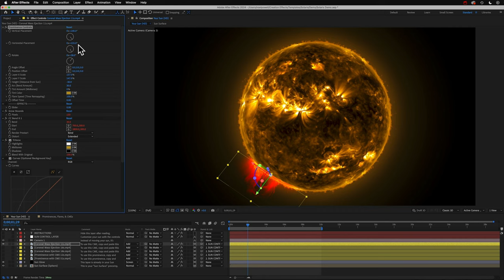Solaris - Make A Realistic Sun in After Effects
_Solaris_ lets you make stunning 3D sun animations in Adobe After Effects.
_Solaris_ gives you the all the control of a custom animation, but with the realism of authentic footage. It's perfect for creating scientific animations for documentaries, or stunning cinematic shots for sci-fi projects.
_Solaris_ uses NASA footage of solar flares, prominences, coronal mass ejections, and the sun's surface, to create a realistic sun that you can customize with easy controls. The sun is three-dimensional, allowing you to animate your camera and incorporate other 3D elements into your scene. Included are 12 finished sun animations ("presets") that are ready to render. _Solaris_ also includes a variety of bonus effects such as lens flares, heat haze, sound effects, star backgrounds, and several heat-themed title effects. All of the effects are easy to customize, and the in-depth tutorial takes you through the steps to easily build a custom sun from scratch. If you're ready to turn up the heat on your After Effects game, check out Solaris

Template Features:
*Presets* – 12 finished sun animations, as seen in the demo video above, including an eclipse, closeups of the sun's surface, and realistic suns modeled after actual sun footage.
*Real Footage* – Choose from five 8K surface textures, and 25 solar elements, such as solar flares, prominences, and coronal mass ejections (CMEs). These elements are derived from NASA footage. Position them anywhere on the sun, in three dimensions.
*Custom Elements* – Combine the footage elements with optional surface textures, prominences and CMEs that are made in After Effects. These can be customized, allowing for more control over their movement and appearance.
*Title Effects* – 10 heat-themed animated titles, from the Creation Title Effects template.
*Lens Flares* – 6 custom lens flare effects, from the Creation Lens Flares template.
*Heat Haze* – Intense heat distortion that you can customize with easy controls.
*Sounds Effects* – 19 audio clips of rumbling, crackling, sizzling, blowing, and flaring whooshes.
*Easy Customization* – Customize your sun with easy controls on the Control Layer. The video tutorial below, and written instructions found throughout the template, explain how it works and how to customize it.
*HD / 4K* – Includes comps in both 1920x1080 and 3840x2160. Comps can be modified for any resolution.